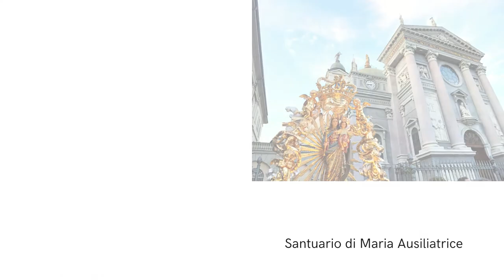Monolocale nel quartiere Aurora, via Pesaro | Homezon.it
Homezon.it - Agenzia immobiliare e network marketing a Torino e provincia.